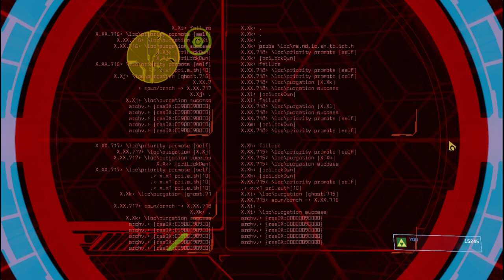Cloppy - Halo 3 (Finale)